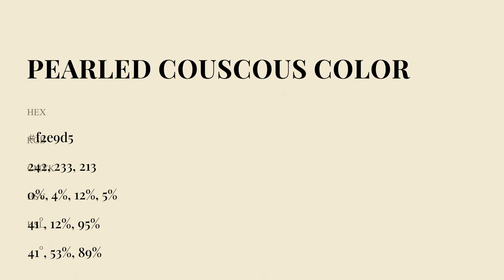Pearled Couscous color f2e9d5 hex Cool Green color f2e9d5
What color is Pearled Couscous ? f2e9d5 hex, Cool Green color f2e9d5

Hex f2e9d5 Color Code is also known as Pearled Couscous color